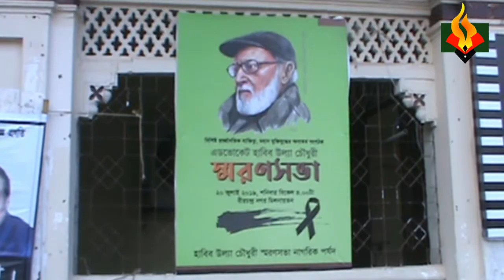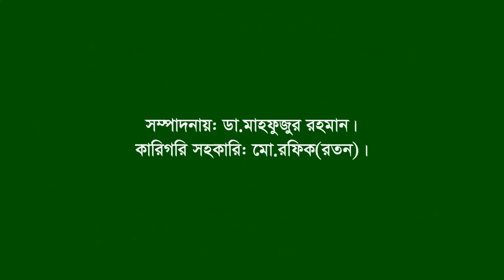Remembrance(11) of Habibullah Chy।F Fighter,Comilla by Pakhi।Hasnat Ali। Taher।Dr Iqbal।Basar